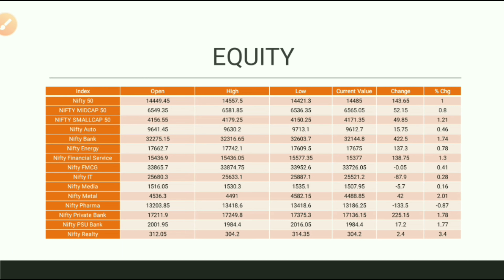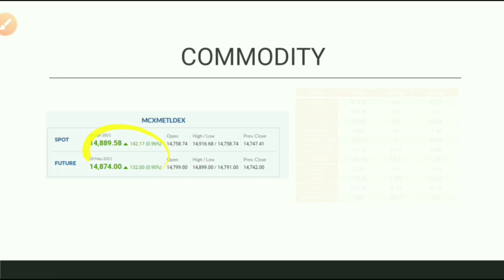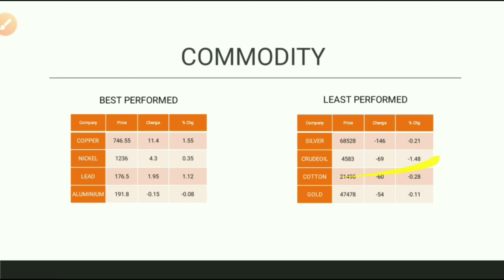26th market details Axis Bank, JSW steel, Ultra tech cement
The Video has the details of the Market of 26th April 2021.

Jai Hind